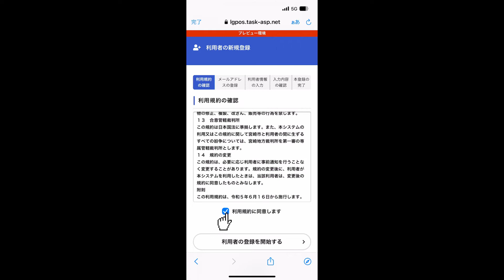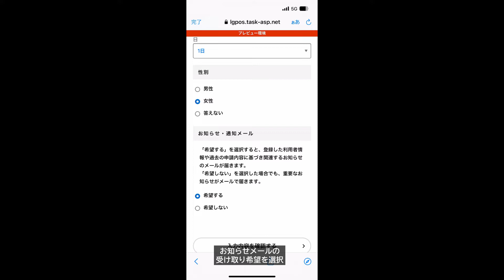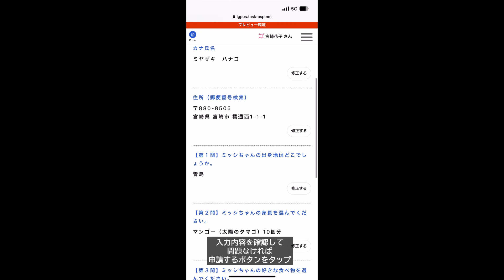宮崎市スマート申請【解説動画】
これまで市の窓口で受け付けていた各種手続きの一部が、お手持ちのスマートフォンやパソコンから、オンラインでらくらく申請できるようになりました！